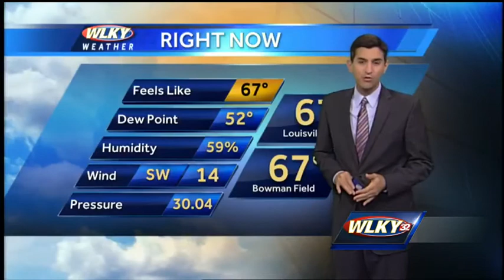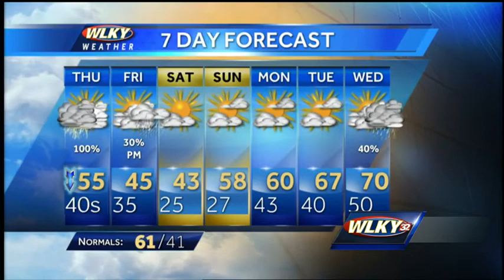Storms Possible Tonight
WLKY's Matt Milosevich has the latest on a warm afternoon, overnight storm chances and a chilly late week forecast.